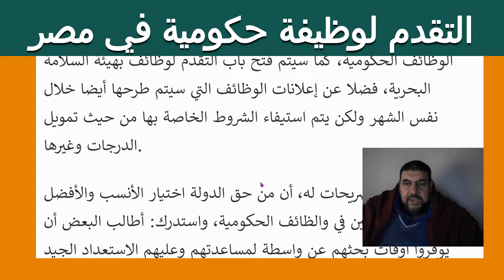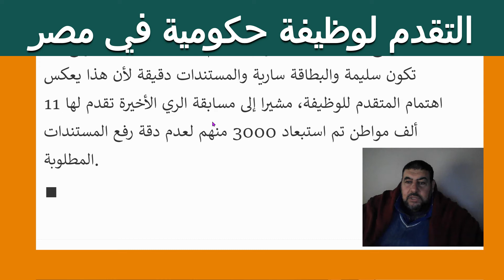كيف تحصل علي وظيفة حكومية في بداية شهر يناير 2022 في مصر مهم جدا